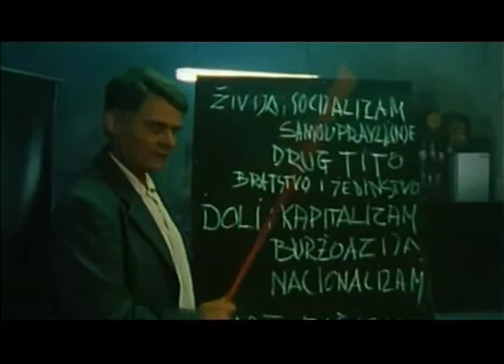Vinko Brešan na Hercegnovskom filmskom festivalu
emitovano u emisiji City, Pink Montenegro, 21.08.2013.